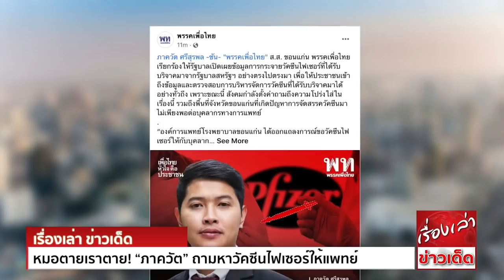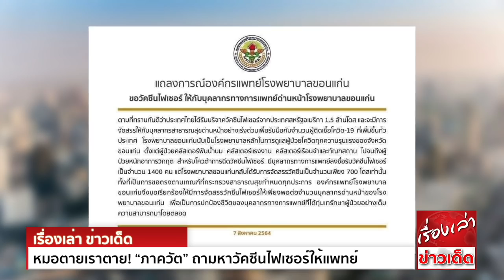หมอตายเราตาย! “ภาควัต” ถามหาวัคซีนไฟเซอร์ ให้แพทย์ "บุคลากรด่านหน้า" ถือป้ายขอบคุณ “โจ ไบเดน”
“ภาควัต” ถามหาวัคซีนไฟเซอร์ให้แพทย์ขอนแก่น เหตุใดได้ไม่ครบ แนะรีบจัดสรรด่วน จวก หมอตายเราจะตายกันหมด

ภาควัต ศรีสุรพล -ซัน- "พรรคเพื่อไทย" ส.ส.ขอนแก่น พรรคเพื่อไทย เรียกร้องให้รัฐบาลเปิดเผยข้อมูล การกระจายวัคซีนไฟเซอร์ที่ได้รับบริจาคมาจากรัฐบาลสหรัฐฯ
อย่างตรงไปตรงมา เพื่อให้ประชาชนเข้าถึงข้อมูลและตรวจสอบ การบริหารจัดการวัคซีนที่ได้รับบริจาคมาได้อย่างทั่วถึง เพราะขณะนี้ สังคมกำลังตั้งคำถามถึงความโปร่งใส่ในเรื่องนี้
รวมถึงพื้นที่จังหวัดขอนแก่น ที่เกิดปัญหาการจัดสรรควัคซีนมาไม่เพียงพอต่อบุคลากรทางการแพทย์
“องค์การแพทย์โรงพยาบาลขอนแก่น ได้ออกแถลงการณ์ขอวัคซีนไฟเซอร์ ให้กับบุคลากรทางการแพทย์โรงพยาบาลขอนแก่น ที่ลงชื่อรับวัคซีน 1,400 คน แต่ได้รับจัดสรรเพียง 700 โดส
ทั้งที่คุณสมบัติการขอรับวัคซีน ตรงตามเกณฑ์ที่กระทรวงสาธารณสุขกำหนดทุกประการ และขอให้รัฐบาลดำเนินการจัดสรรให้ครบ ตามจำนวนที่ขอไป เพื่อปกป้องชีวิตเจ้าหน้าที่ด่านหน้า
ที่ได้ทุ่มเทรักษาและดูแลผู้ป่วยโควิด ตั้งแต่การระบาดในรอบแรกจนถึงปัจจุบัน” ส.ส.ขอนแก่น พรรคเพื่อไทย กล่าว
พลเอกประยุทธ์ บริหารสถานการณ์โควิด-19 ผิดพลาด แล้วยังจะบริหารจัดการวัคซีนล้มเหลวอีก บุคลากรทางการแพทย์ต้องได้วัคซีนไฟเซอร์ทุกคน  อย่าปล่อยให้ด่านหน้าไปตายดาบหน้า
ถ้าหมอตายเราจะตายกันหมดครับ

ด้าน บุคลากรการแพทย์ด่านหน้า ได้รับวัคซีน ถือป้ายขอบคุณ “โจ ไบเดน” ประธานาธิบดีสหรัฐอเมริกา มอบ วัคซีน Pfizer ให้บุคลากรทางการแพทย์

จากกรณีที่ประเทศไทย ได้รับการบริจาค “วัคซีน mRNA” ยี่ห้อไฟเซอร์ ซึ่งเป็นวัคซีนที่มีคุณภาพสูง สามารถป้องกันการติดเชื้อโควิดได้หลายสายพันธุ์ ที่กำลังระบาดอย่างหนักในประเทศไทย
มาจากรัฐบาลสหรัฐอเมริกา ผ่านทางสถานเอกอัครราชทูตฯ รวมแล้วกว่า 2.5 ล้านโดส โดยล็อตแรกมาถึงประเทศไทยแล้วกว่า 1.5 ล้านโดส เมื่อวันที่ 30 ก.ค.ที่ผ่านมา
โดยขณะนี้วัคซีนล็อตดังกล่าว ได้ถูกนำไปแจกจ่ายใหเแก่บุคลกรทางการแพทย์ด่านหน้า กลุ่มเสี่ยงแล้ว แต่ก็ยังประสบปัญหาในการบริหารจัดการแจกจ่าย ซึ่งพบว่าหลายที่ได้น้อยกว่าที่ได้แจ้งความประสงค์มาที่ส่วนกลาง

ล่าสุด จากกรณีดังกล่าว แฟนเพจ วิวาทะ V2 มีการเผยแพร่ภาพบุคลากรแพทย์รายหนึ่ง ถือป้ายขอบคุณ “โจ ไบเดน” ประธานาธิบดีสหรัฐฯ ระหว่างการได้รับวัคซีนไฟเซอร์
โดยในป้ายกระดาษดังกล่าว มีรูปแบบคล้ายป้ายประชาสัมพันธ์ งานบวช งานแต่ง หรือป้ายขอบคุณที่คนไทยมีความคุ้นเคย พร้อมกับข้อความระบุ
“นายโจ ไบเดน ประธานาธิบดีสหรัฐอเมริกา มอบวัคซีน Pfizer ให้บุคลากรทางการแพทย์”
ซึ่งภาพดังกล่าวได้รับการแชร์ต่อจำนวนมาก

ผู้สื่อข่าวรายงานเพิ่มเติมว่า พญ.อภิสมัย ศรีรังสรรค์ ผู้ช่วยโฆษก ศูนย์บริหารสถานการณ์การแพร่ระบาด ของโรคติดเชื้อไวรัสโคโรนา 2019 (ศบค.) ตอบข้อซักถามถึงกรณีที่
การฉีดวัคซีนบูสเตอร์โดส หรือ เข็ม 3 ให้กับบุคลากรทางการแพทย์ ด่านหน้า และการทยอยจัดส่งวัคซีนไฟเซอร์ไปยังต่างจังหวัด แต่มีเสียงสะท้อนว่า จัดส่งไปน้อยกว่าที่แจ้งความประสงค์มา ว่า

วัคซีนเข็ม 3 เข็มกระตุ้นภูมิสำหรับบุคลากรทางการแพทย์ จะมีการเสนอรายละเอียดให้ทราบเป็นประจำทุกวัน เพื่อที่จะให้ได้เห็นข้อมูล ซึ่งตัวเลขล่าสุดตั้งแต่วันที่ 28 กุมภาพันธ์ 2564 เป็นต้นมา
ที่ได้ฉีดเข็มหนึ่งให้กับบุคลากรทางการแพทย์ จนถึงกระตุ้นเข็ม 3 เป็นแอสตร้าเซเนก้า นี้แล้ว 182,082 ราย ส่วน วัคซีนไฟเซอร์ ที่ฉีดเมื่อวันที่ 8 สิงหาคมที่ผ่านมา
ตอนนี้ บวกไปแล้ว 23,481 ราย

ดังนั้นตัวเลขรวมของไฟเซอร์ 39,483 ราย ในส่วนการจัดสรรกระจายวัคซีนไฟเซอร์ ขอเรียนให้ทราบว่า มีการสำรวจความต้องการของบุคลากร ตอนนี้กรมควบคุมโรคจัดส่งให้ในเบื้องต้น
50-60% ของความต้องการที่สำรวจไว้ก่อน และหลังจากนั้น จะมีการสำรวจศักยภาพการฉีดแต่ละจุด แล้วจะจัดสรรให้เพิ่มเติม อย่างแน่นอน

ขอขอบคุณข้อมูลดีๆจาก มติชนสุดสัปดาห์